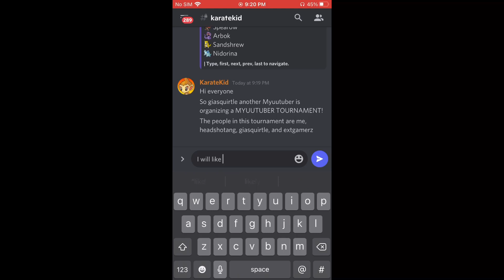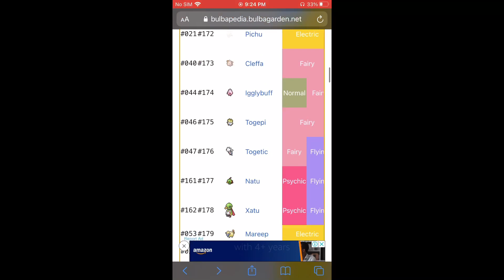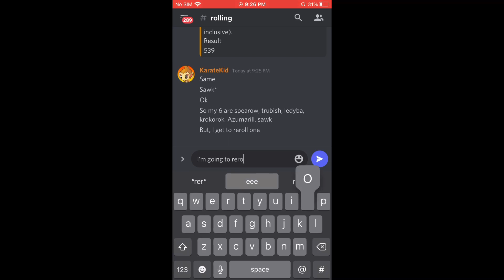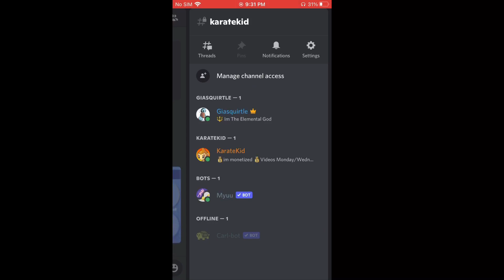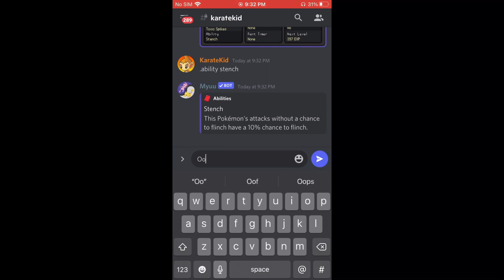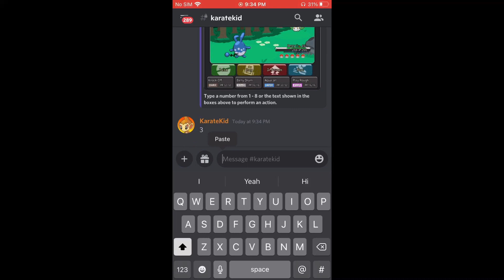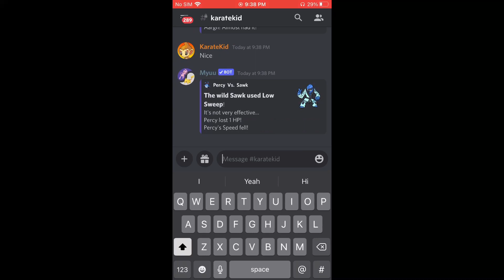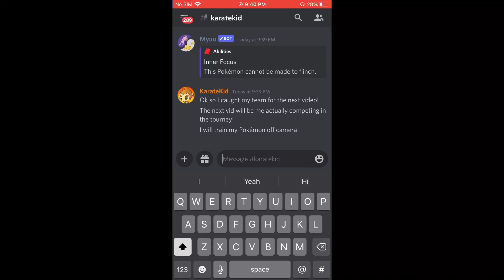Preparing for the MYUUTUBER TOURNEY! (Hosted by giasquirtle) part 1: Catching the team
Hi guys! So giasquirtle hosted a tournament for Myuutubers! Competing are everyone below.

KarateKid (me)